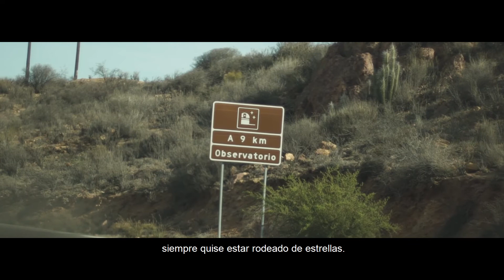Astrofotografía Mi Note 10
¿Qué pasa si unimos el poder de las cinco cámaras y los 108 MP del Mi Note 10 con el talento del fotógrafo Yuri Beletsky?
Alcanzamos detalles fuera de este mundo.